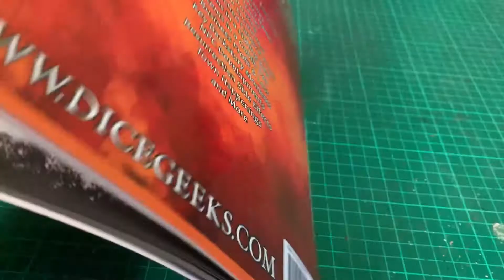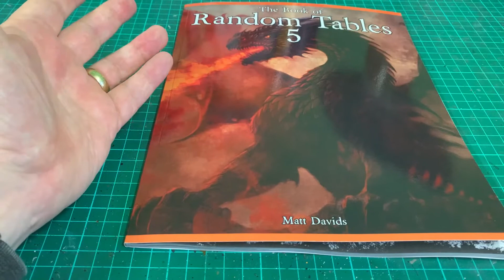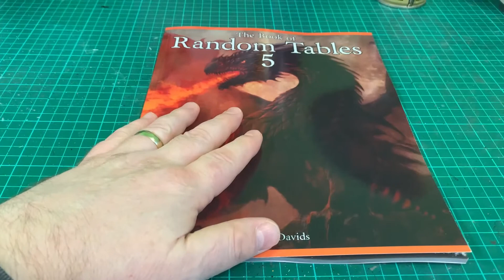Book of Random Tables 5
These are truly great tools to use as a solo RPG enthusiast. Of course you can use them conventionally too 😉